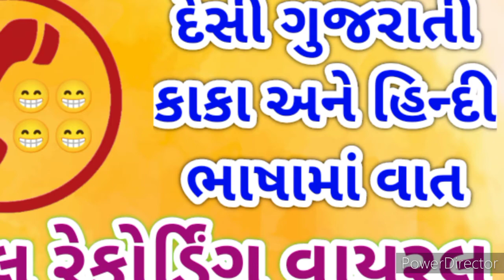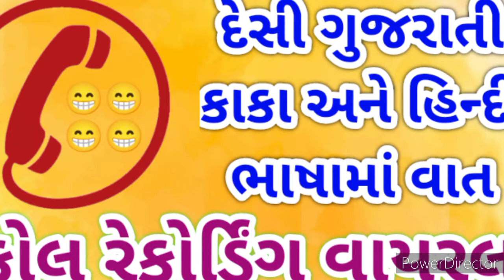ગુજરાતી રેકોર્ડીંગ _ gujarati call recording \\ દેશી રેકોર્ડિંગ _ ગુજરાતી કોલ રેકોર્ડિંગ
desi gujarati call recording  // દેશી રેકોર્ડિંગ // ગુજરાતી રેકોર્ડિંગ વાયરલ

ફોન રેકોર્ડિંગ
gujarati call recording
new call gujarati call recording
gujarati call recording
રેકોર્ડિંગ
gujarati recording
call recording
ગુજરાતી રેકોર્ડિંગ